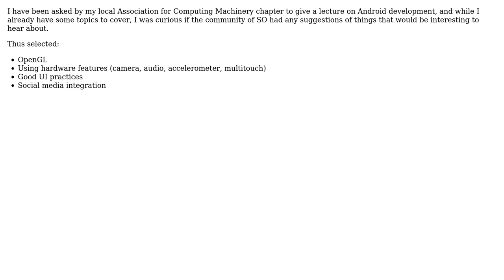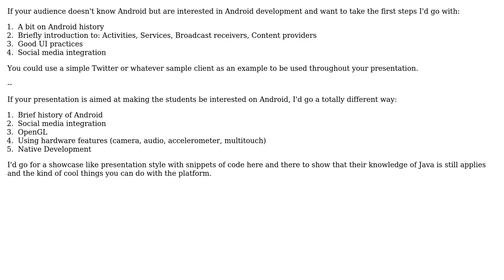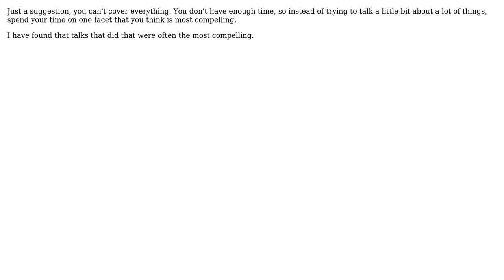I will be delivering a lecture on Android development tomorrow. Any topics I should cover?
Software Engineering: I will be delivering a lecture on Android development tomorrow. Any topics I should cover?

With thanks & praise to God, and with thanks to the many people who have made this project possible! | Content (except music & images) licensed under CC BY-SA | Music | Images & others | With thanks to user Zachary K user Markus Jarderot user DallaRosa user CassOnMars and the Stack Exchange Network Trademarks are property of their respective owners. You are responsible for your own actions.